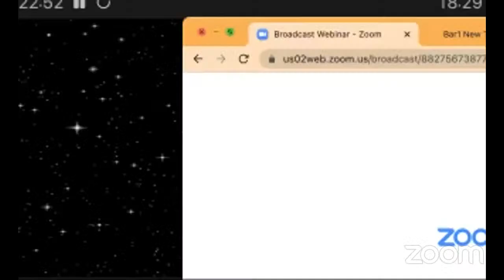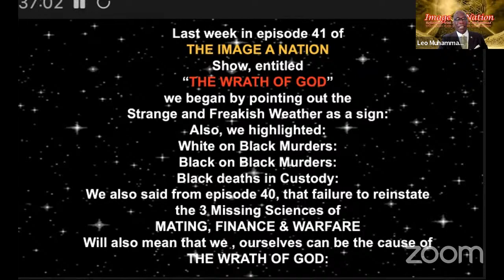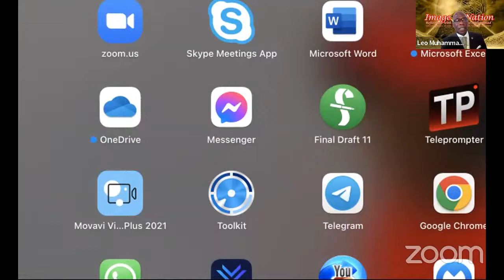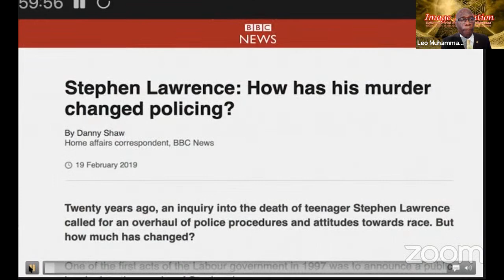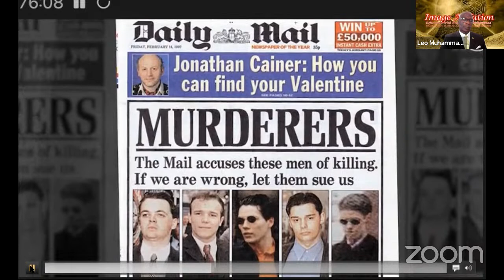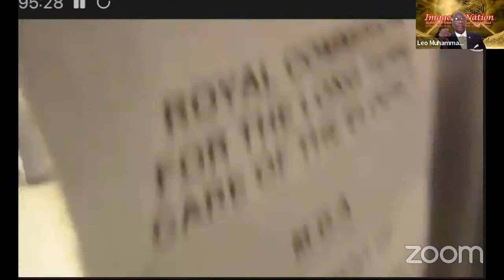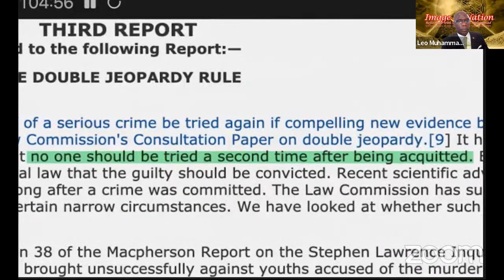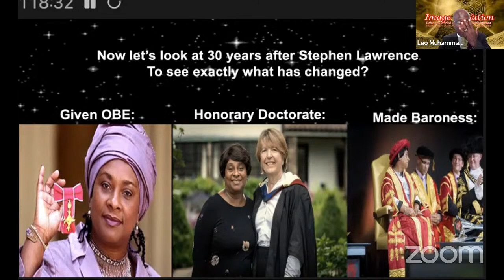IMAGE A NATION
The Nation of Islam London study Group (West London)